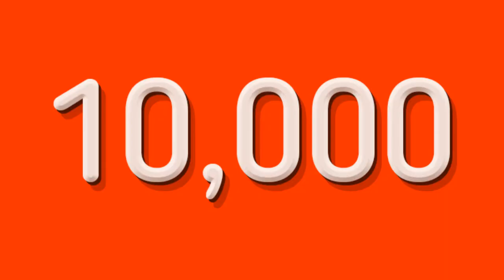Alton Towers Dungeon Has Been Officially Announced To Reopen On the 18th July 2020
On this episode of Theme Park Newsroom, I'll be officially sharing the news that The Alton Towers Dungeon will be reopening on Saturday 18th July 2020, in line with the government guidelines. I'll be sharing what changes they are making inside to cooperate with these restrictions and share my thoughts on the return of the Alton Towers Dungeon in 2020.

Intro: 0:00
Stats and Facts: 2:13
My Thoughts: 4:07
Outro: 11:13